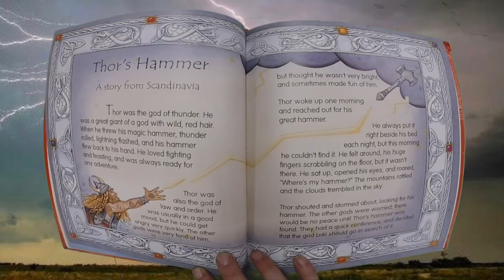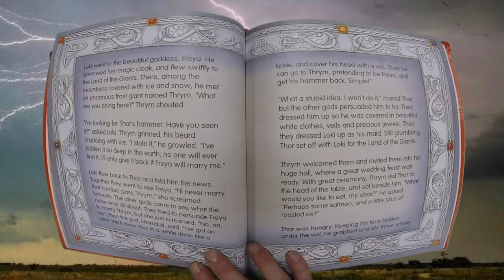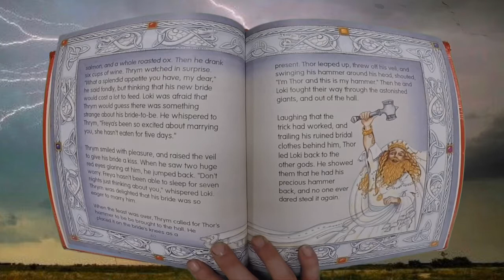Thor’s Hammer | Read Aloud | Myth | Nordic | Art | Elementary | Education | Literacy